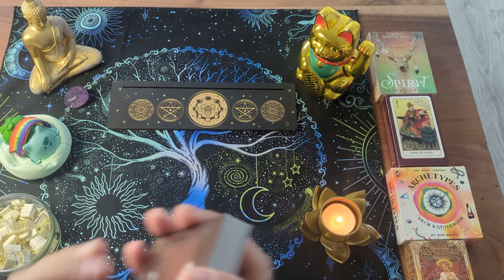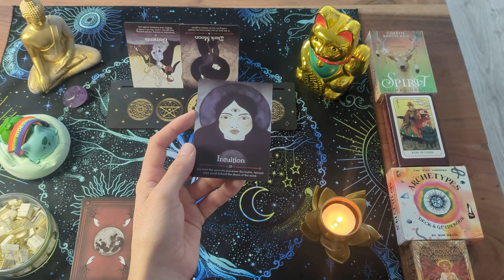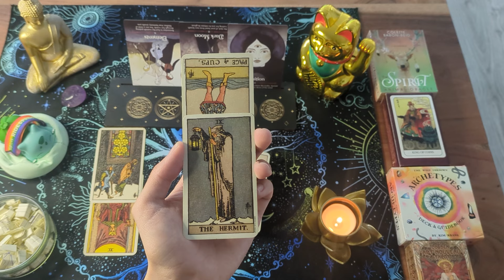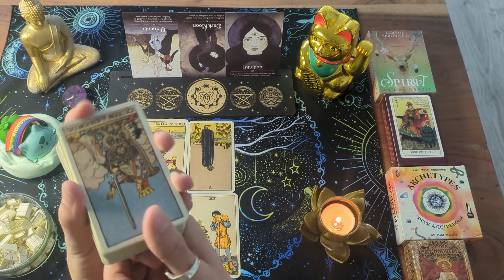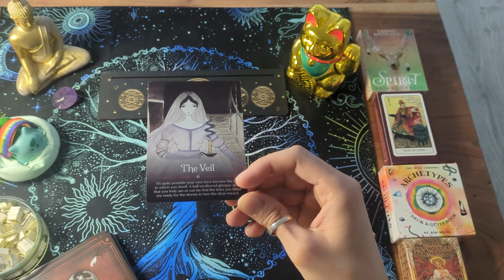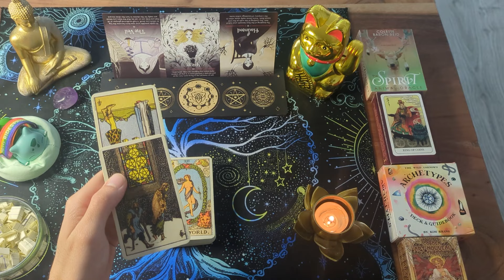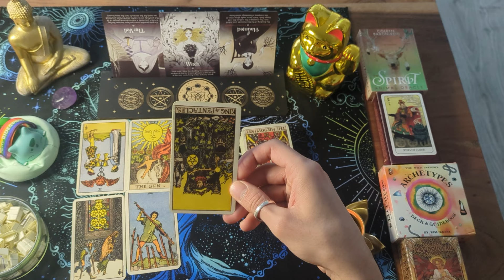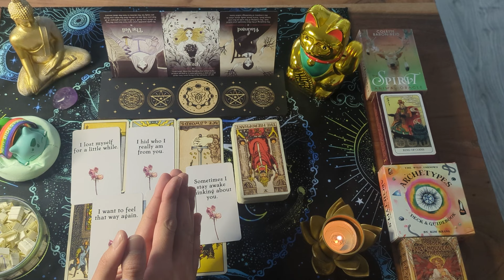Divine Masculine is experiencing an epiphany and beginning to understand the journey [TF Reading]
Hello, beautiful souls! I hope you are all well.

Today, I have prepared a Twin Flame reading to check the energies between the Divine Feminine and Divine Masculine. The vibrations are shifting, and this is what I sensed from the cards. It feels like the journey is evolving naturally. There is no 'pick a card' in this reading, so just sit back and enjoy the collective energy read.

If you'd like to connect on other platforms, follow my tarot Instagram @ineptunetarot, where I share weekly energy updates. You’re also welcome to follow my personal account @ineptun3. 📱🔮

📅 Timestamps:
00:00 Intro
00:34 Divine Feminine
27:17 Divine Masculine

Important Note: Collective and personal readings are enjoyable, but they're not a replacement for professional advice. Always trust your own instincts and seek licensed guidance when needed.